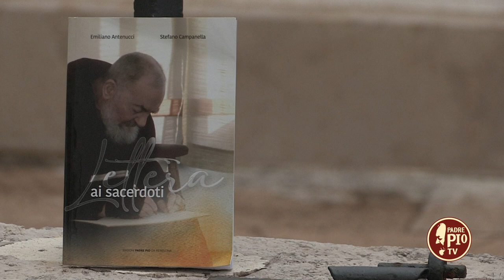Padre Pio " Rientra e vieni a morire in convento" (Dritto al Cuore 25 Settembre 2022)